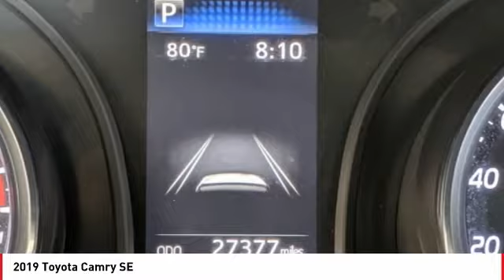2019 Toyota Camry Cathedral City CA 42590R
2019 Toyota Camry SE

Toyota of the Desert is proud to offer this wonderful 2019 Toyota Camry SE in Celestial Silver Metallic.brCARFAX One-Owner.brbrbrOdometer is 2048 miles below market average!brbrbrWe're TIME EFFICIENT -- Wouldn't it be awesome to get the deal you want in 30 minutes or less? We can make that happen. Complete TRANSPARENCY at every step. Whether its Condition, Pricing, Financing or just general CAR KNOWLEDGE, we excel at the DETAILS! Different CULTURE recruited for a different purpose. We create a culture designed to educate and help, not just SELL!. Our NON-COMMISSIONED Sales Staff SERVES you -- That means you buy what you want, not what someone wants to sell you. Our dealership's mission is to make every customer a customer for life by providing world class services every time. Excellent customer care, competitive prices, and our well-trained staff are a few of the great features about shopping at our new and used Toyota dealership. Give our dealership a call or visit us in Cathedral City today and take a test drive in your dream vehicle. Toyota of the Desert is proud to serve the surrounding areas of Palm Springs, Palm Desert, Coachella, and Indio. We also offer Military Discounts for our active-duty service members.brbrAwards:br  * 2019 KBB.com 10 Most Comfortable Cars Under $30,000   * 2019 KBB.com 10 Best Sedans Under $30,000   * 2019 KBB.com Brand Image Awards   * 2019 KBB.com Best Resale Value Awards